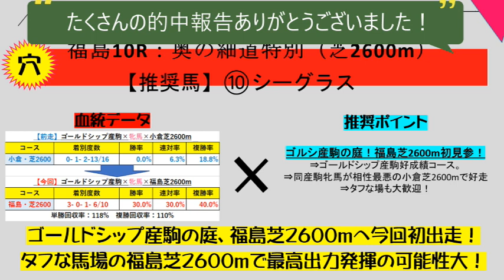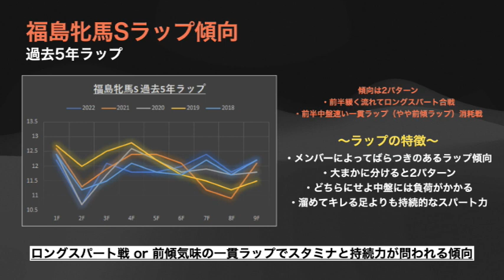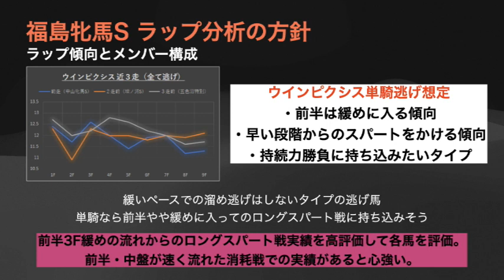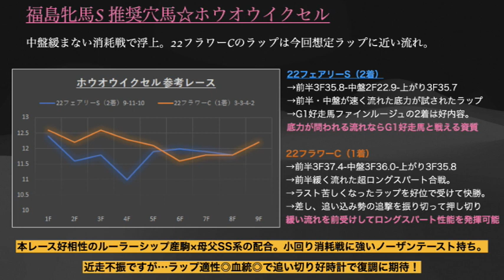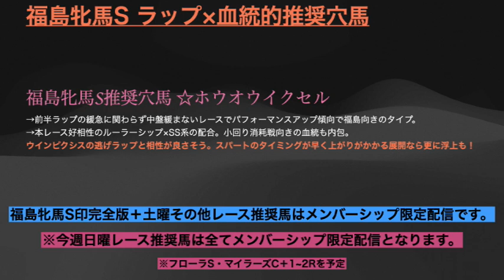【福島牝馬ステークス2023】血統データ×ラップ分析で大混戦の福島牝馬Sを徹底予想！オススメ穴馬を大公開！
血統とラップで福島牝馬ステークス2023を徹底予想！
過去のラップ傾向と好走血統データに合致する穴馬とは…？
先週土曜は推奨馬パーフェクト圏内達成！日曜も推奨穴馬大激走！
皐月賞は不適中でしたが…今週はしっかりと儲けられるよう頑張ります！